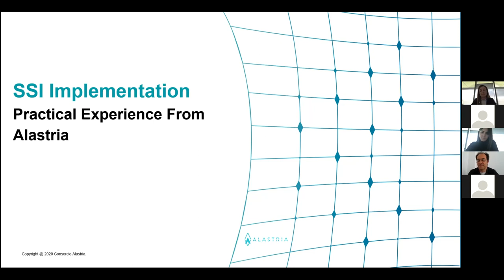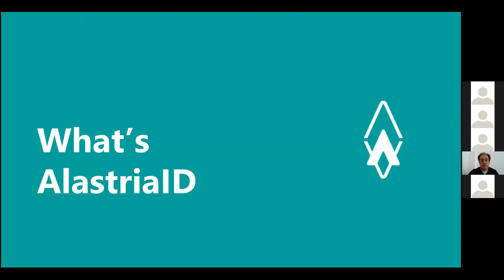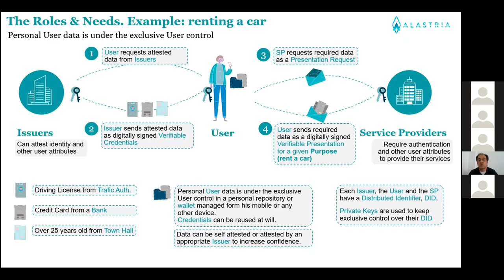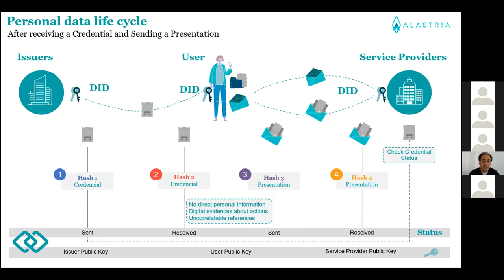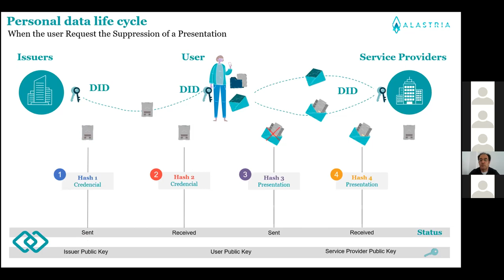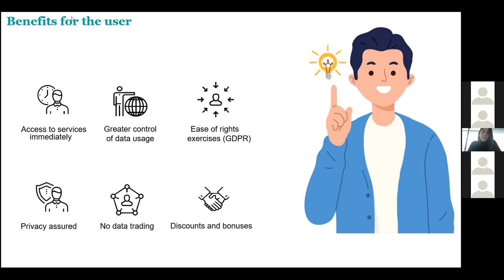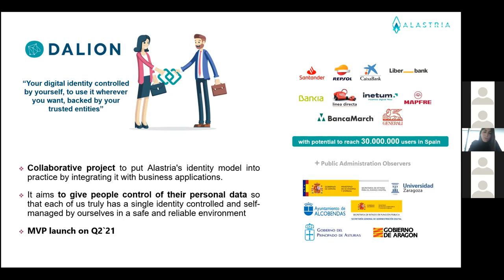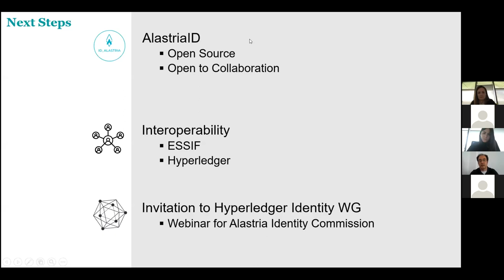Practical Experience From Alastria (21 04 14 ID SIG)